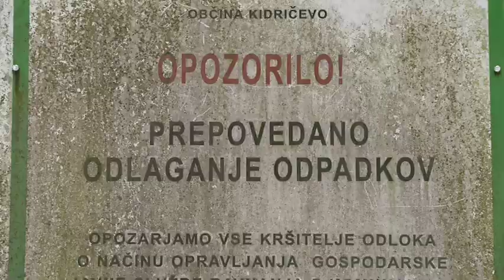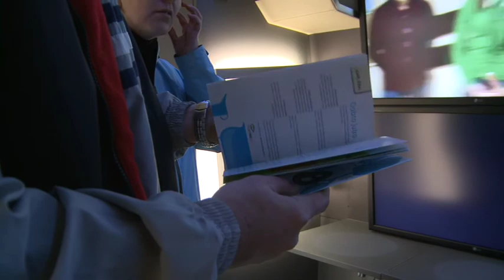Varujmo okolje: OŠ Cirkovce